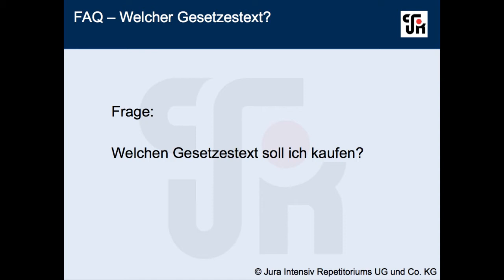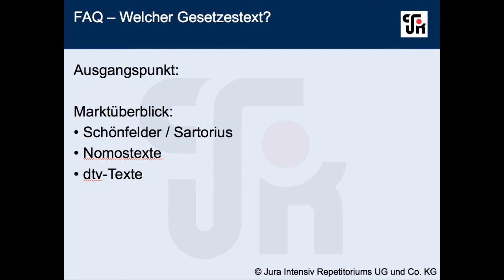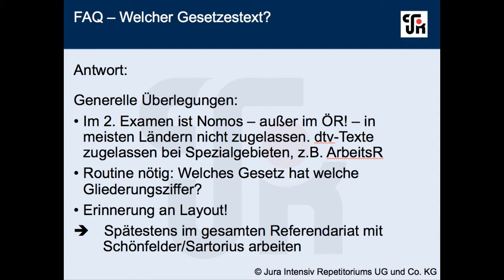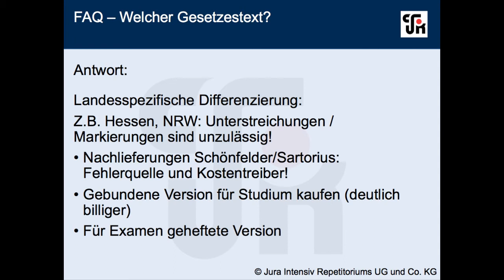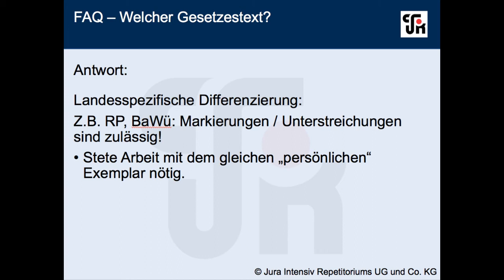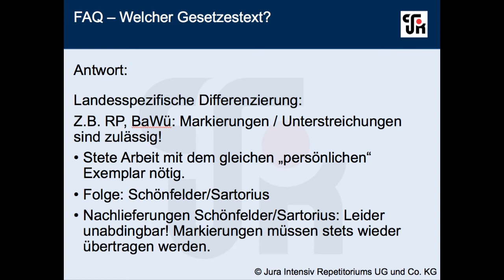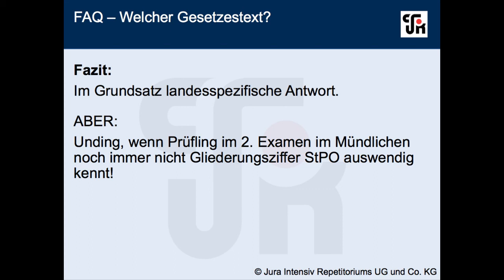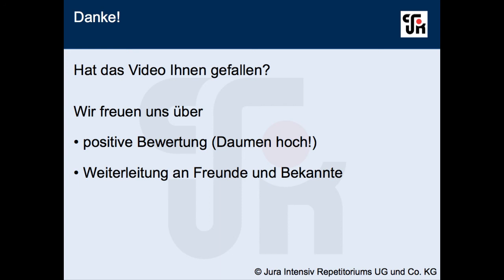Gesetzestexte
Welche Gesetzestexte soll ich kaufen? Mit welchen soll ich während Studium und Referendariat arbeiten? Gibt es insoweit landesspezifische Unterschiede?

Antworten zu diesen wichtigen Fragen finden Sie in diesem Video aus der Reihe: „FAQ - Sie fragen, Jura Intensiv antwortet!“
Vorschläge zu weiteren FAQ-Videos können Sie gerne senden an: